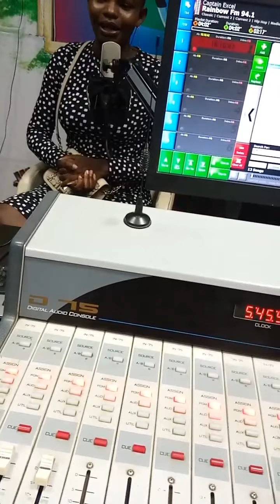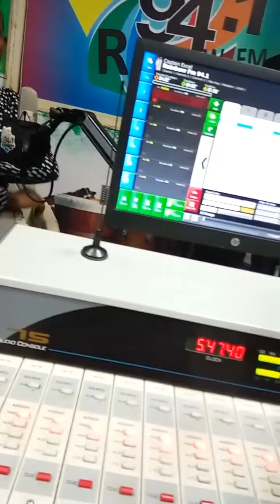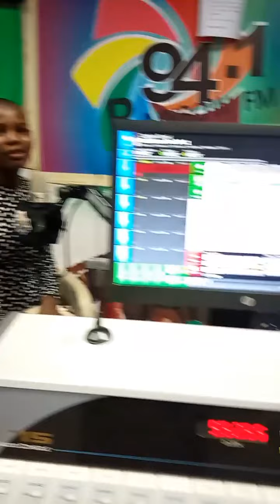STAND UP COMEDY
Comedian Osaz Official YouTube channel is where you can find the best of rib cracking comedy that will keep you smiling and laughing till you forget your name, remember laughter keeps you glowing,  young, healthy and kicking.

We bring to you the best of comedies, laugh gigs that will keep you mouth opened..